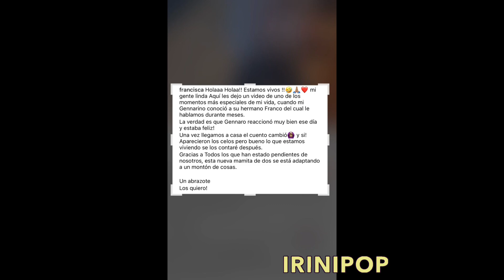Francisca Lachapel En Shock Su Hijo Gennaro Es Celoso De Su Segundo Hijo Hermano Franco 😱